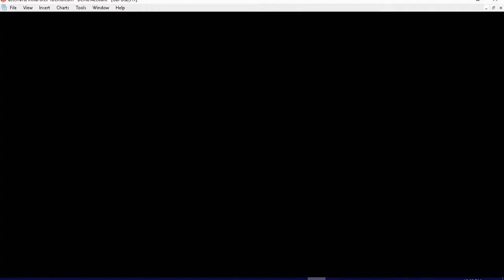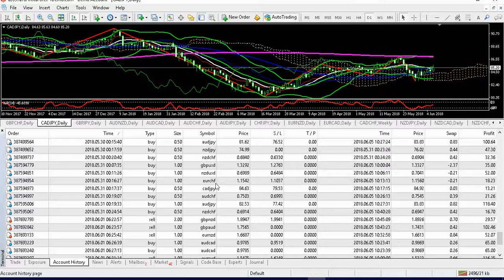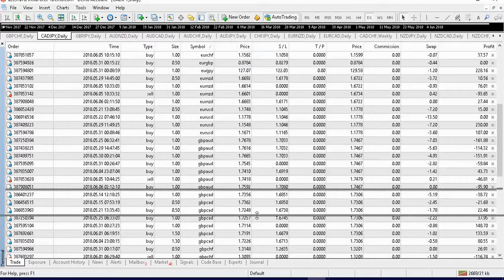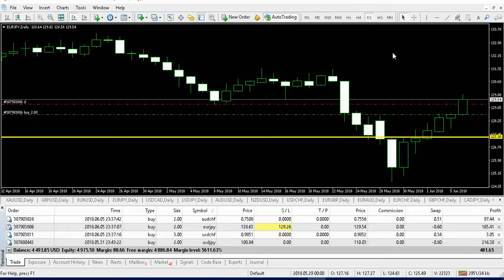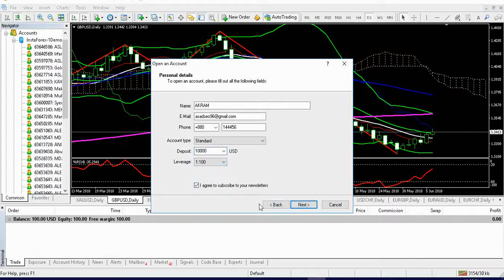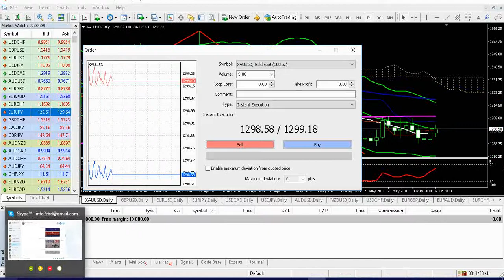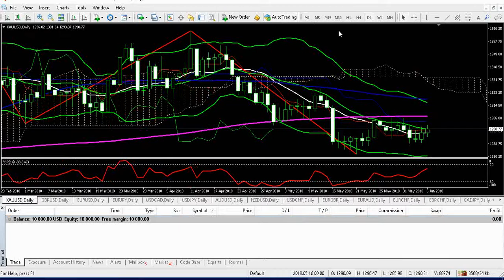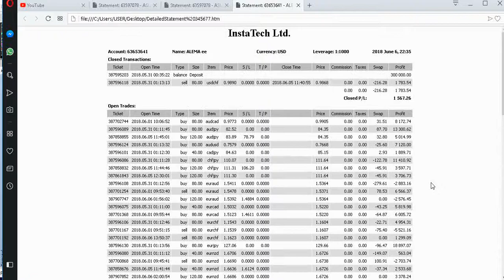ফরেক্স ট্রেড Basic Part-3